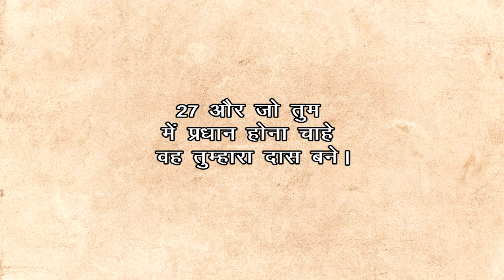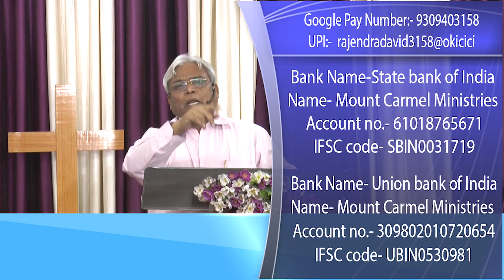Daily Bread 20/ 5/ 2021